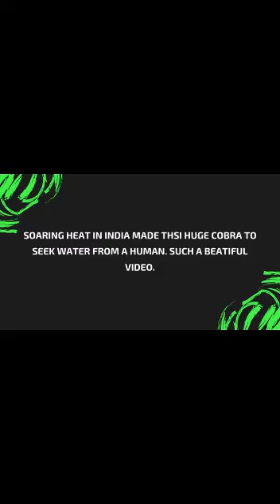🆕man Give Water To Thirsty huge King cobra With His Hands 👉 Indian Villager King Cobra Snake Water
learn about Man give water to thirsty snake cobra huge one with his hands, please visit: 👉

The video is presenting Man give water to thirsty snake cobra huge one with his hands. Its summer season in India , soaring heat to 45 deg, making it very difficult for animals to find cool shade and water.

So you want to know more about man give water to thirsty snake cobra huge one with his hands, i did too and here's the video that i created around this topic.
Man give water to thirsty snake cobra huge one with his hands intrigued me i found it very interesting and published this to you .